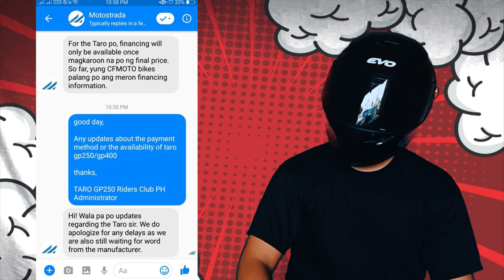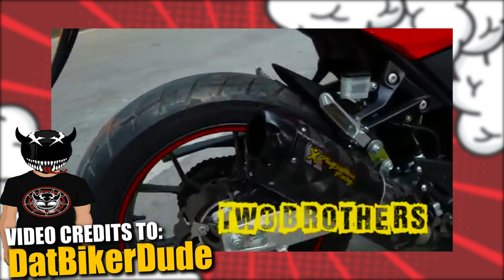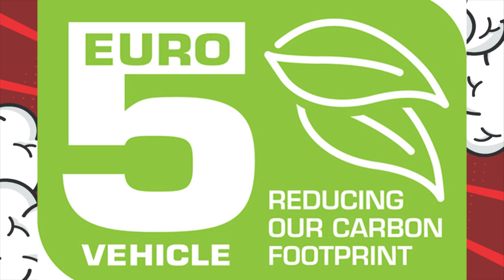Top 5 Best 400cc Expressway Legal Big Bikes to be Released in 2021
Here we go mga dudes! This is my top 6 pick for the newest line up of 400cc big bikes that's going to be released this year 2021! Actually may eh re-released ng isa jan sa pinas with a price tag of 295,000.00 pesoses!

Related Search:

Big bike
Big bike philippines
Big bike price
Big bike price philippines
400cc philippines
400cc expressway
400cc expressway legal
new 400cc bigbike
400cc big bikes
400cc expressway big bike
Best 400cc express way legal
Best 400cc motorcycles in the philippines
2021 400cc motorcycles philippines

ktm rc 390 2021 top speed
ktm rc 390 2021 release
ktm rc 390 2021 released date
ktm rc 390 2021 price
ktm rc 390 2021 price in the philippines
ktm rc 390 2021 mag kano
ktm rc 390 2021 philippines
ktm rc 390 2021 release in the philippines
ktm rc 390 2021 lumabas na
ktm rc 390 2021 kailan lalabas sa pinas
ktm rc 390 2021 color

Husqvarna
Husqvarna top speed
Husqvarna release
Husqvarna release date
Husqvarna price
Husqvarna price in the philippines
Husqvarna mag kano
Husqvarna philippines
Husqvarna release in the philippines
Husqvarna lumabas na
Husqvarna kailan labas sa pinas
Husqvarna color

honda cbr 400rr 2021 release date in the philippines
honda cbr 400rr 2021 lumabas a
honda cbr 400rr 2021 kailan labas sa pinas
honda cbr 400rr 2021 color